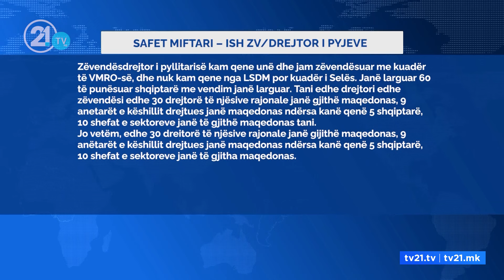“Shqiptarët nuk janë larguar nga pozitat” - Ibrahimi: Kemi ruajtur ekuilibrin në qeveri